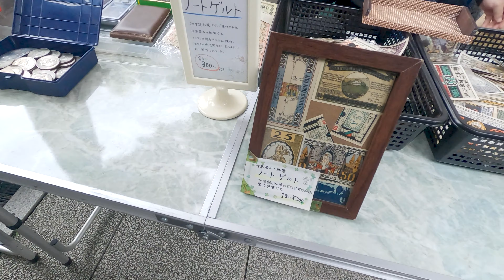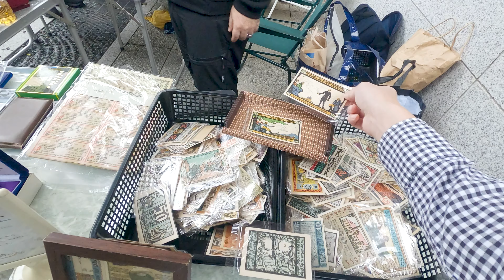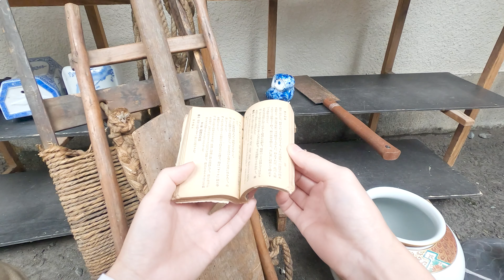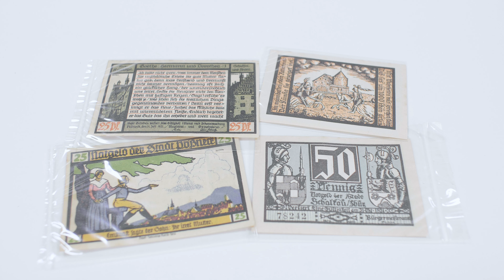「高幡不動の骨董市へ」Vlog #7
9月の高幡不動の骨董市は３ヶ月ぶりの開催だったよう。ここの雰囲気が好きなのです。出店数はいつもより少なめでしたね。今回はいろいろ買えました。

個々のお店の出店場所は、大体毎回同じところのようです。

目次
00:00 オープニング
00:31 多摩都市モノレール
01:07 朝７時
01:32 高幡不動尊 到着
02:49 ●お買い上げ
04:25 ●お貰い上げ
05:27 ノートゲルト
05:53 ●お買い上げ
07:01 買っときゃよかった
07:36 ●お買い上げ
08:37 ●お買い上げ
09:20 買った物たち